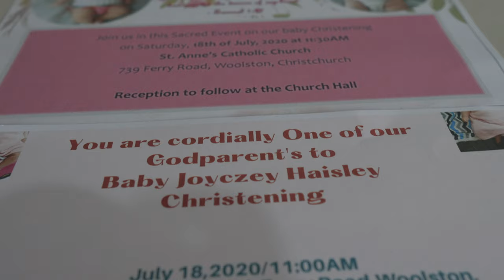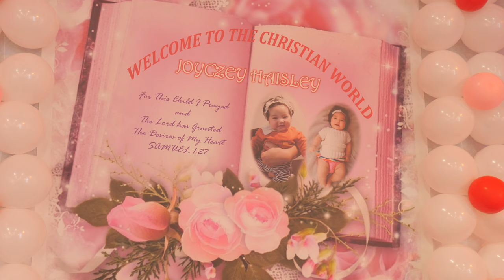Baby Joyczey Haisley Cristening | St, Anne's Catholic Church, New Zealand | 18.07.2020